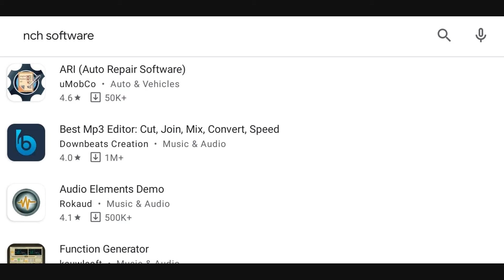This Logo Looks Familiar! Was It Deliberately Stolen?!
Plz help me get up to at least 1k subs by the end of the month!